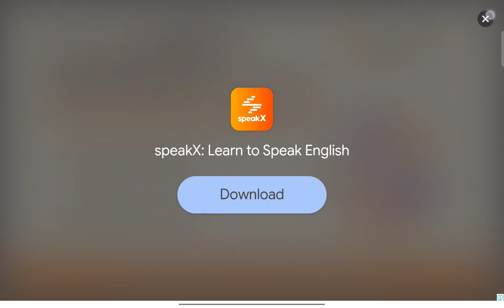tom and friends